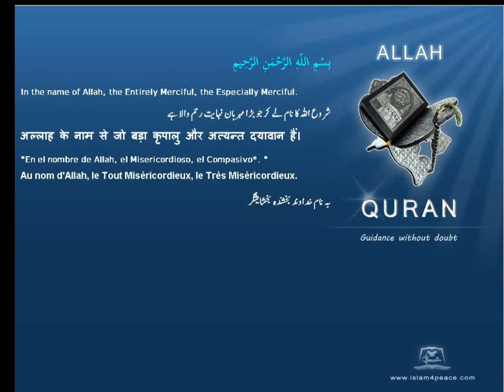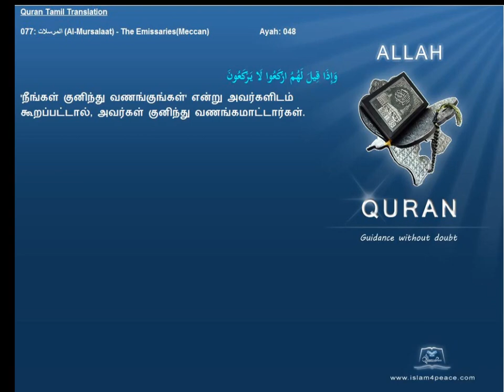Quran Tamil Translation 077 المرسلات Al Mursalaat The EmissariesMeccan Islam4Peace com